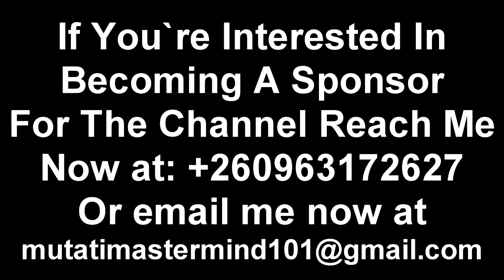From Inside PF; PF Cadres Mr. Ground & Chama America in Solwezi at PF Secretariat “Watch the Entire.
From Inside PF; PF Cadres Mr. Ground & Chama America in Solwezi at PF Secretariat “Watch the Entire Video”